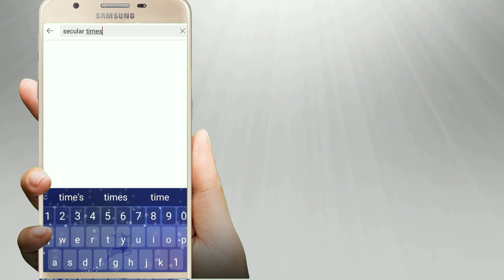Inauguration Of Beautiful Mosque @Bangalore | Masjid e Taj Ur Rahman | Secular Times Bengaluru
Inauguration Of Beautiful Mosque @Bangalore | Masjid e Taj Ur Rahman |

شہرِ بنگلور میں مسجدِ تاج الرّحمٰن کا افتتاح

Reporter: Irshad Ahmed

Edited By : Mohammed Yusuf Ali